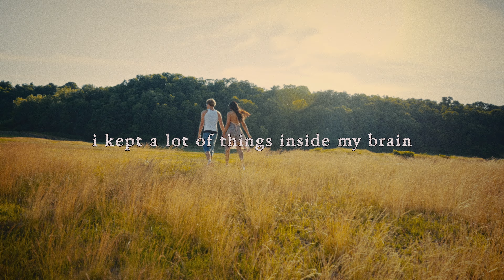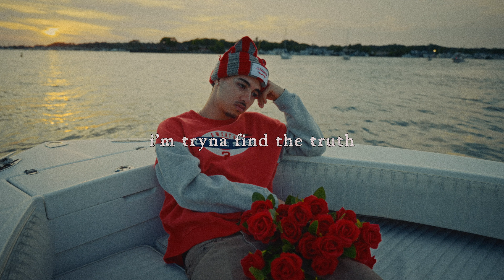CamilosGarden - keem [Official Lyric Video]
Video Credits:
Directed by Jb Tai

Song Produced by Othello
Engineered/Produced by Ed From New York

Lyrics:

(Othello on the-)
Woke up to the news my momma uncle died, ain’t feel a thing
Maybe it’s because I never knew him, but that shit made me think
Lately ain’t been grateful as I should be, I can’t play pretend
Don’t know why I’m always in my feelings when I know I’m blessed
This life crazy
And it’s been darker since I lost my lady
No one to talk to except God and the woman who raised me
I know she worried when she ask why I’m sleeping so long
But she the reason I’m strong enough to even write this song
No therapy
A conversation with momma is all I ever need
Know I’m 21 but I’m her baby like my name was Keem
Lot of things I never told her but she still could see
Ooh-oh-oh
It’s not enough time in my day
I get lost so easily
Everyone saying fix your mind state
But it’s worse than it seems to be
Ooh-ooh
I’m tryna figure out this battle that I’m going through
Conversations with myself, I’m tryna find the truth
How the fuck you know it all but you don’t know you?
Ooh-ooh
It’s hard to see the light stuck inside a dark room
A quick apology to everyone I pushed away
Sometimes I wish I kept a lot of things inside my brain
Everything don’t need to be said out loud
I’m learning how to differentiate cause
Perfect example, every time I argue with my team
They always tell me I’m combative but I disagree
I just get so many ideas only I could see
So when I say them all out loud, it’s like I’m dismissing things
But I’m sorry if that’s what I let it seem to be
Cause on some real shit, y’all don’t even know what y’all mean to me
Know I don’t say it everyday but y’all be keeping me in touch with who I am
Man for y’all I would do anything
Uh
And I’ma learn to communicate better
Been reading books tryna get my small talk to be clever
Just need my groove back
I could barely keep it together
Ain’t even confident no more, the world been gassing my head up
And I feel tears behind my eyes when I bring up the pressure
Need my girl back, I don’t even know how to tell her
I been alone for 6 months and this shit feel like forever
Girl, if you hear this, know that sometimes your boy still sweat ya
Fell more in love since we ain’t been together
Damn
I break down when I write you these letters
Uh oh
Uh oh
Hold on let me keep it together
Ooh-ooh
Ooh-ooh
Ooh
Garden blooming up
Mm, uh oh oh-oh
A bueno
Ese muchacho está muy concentrado en su trabajo (y tiene que ser así)
Tan lindo
Tan juicioso
Eso es una bendicón, mija
Porque la juventud hoy en día como está de embolatada, ¡uy Dios mío!
Como dice-
Como
Como dicen los sarcedotes, son-
Somos mas los buenos que los malos
Jajaja